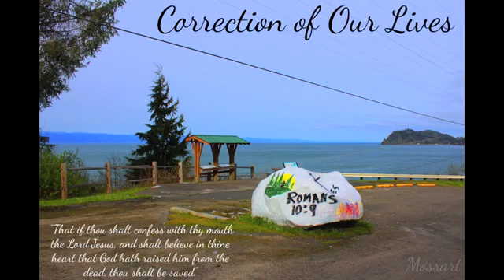Correction of Our Lives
Track - Correction of Our Lives